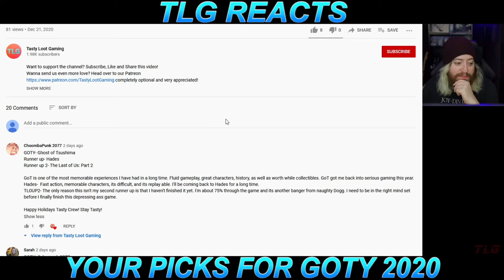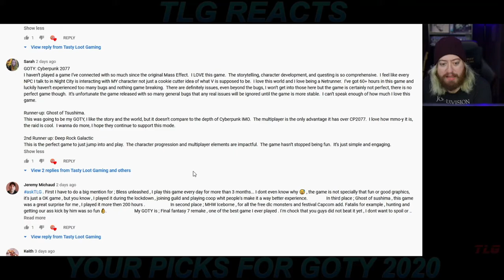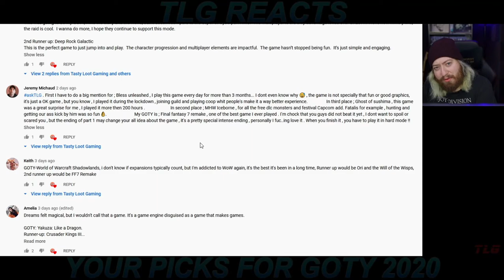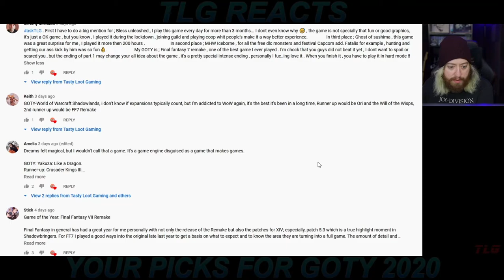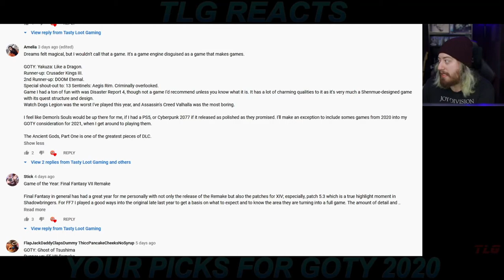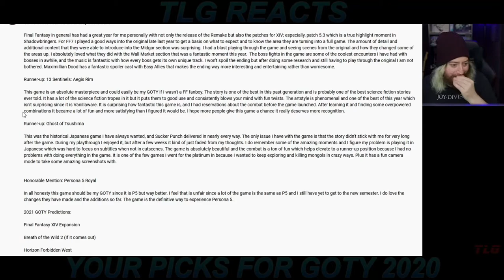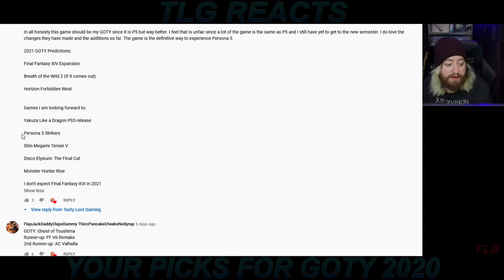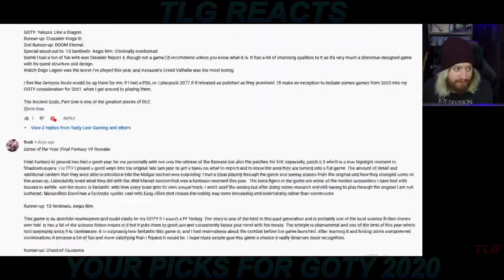Game of the Year 2020 - Replying to Your Picks!